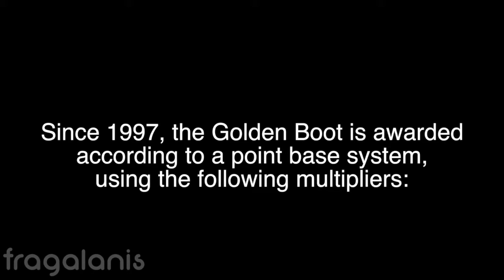Every Golden Boot Winner (1968-2020)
The European Golden Boot (or Golden Shoe) is an award that is presented each season to the leading goalscorer in league matches from the top division of every European national league. The trophy is a sculpture of a football boot.

Winners list:
Eusébio (2)
Petar Zhekov
Gerd Müller (2)
Josip Skoblar
Héctor Yazalde
Dudu Georgescu (2)
Soitiris Kaiafas
Hans Krankl
Kees Kist
Erwin Vandenrbergh
Georgi Slavkov
Wim Kieft
Fernando Gomes (2)
Ian Rush
Marco van Basten
Toni Polster
Tanju Çolak
Dorin Mateut
Hugo Sánchez
Hristo Stoichkov
Darko Pančev
Ally McCoist (2)
David Taylor
Arsen Avetisyan
Zviad Endeladze
Ronaldo
Nikos Machlas
Mário Jardel (2)
Kevin Phillips
Henrik Larsson
Roy Makaay
Thierry Henry (2)
Diego Forlán (2)
Luca Toni
Francesco Totti
Luis Suárez (2)
Ciro Immobile